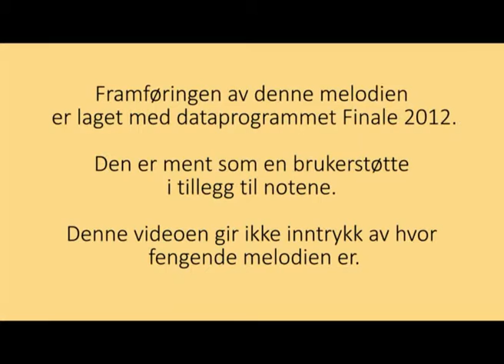Den frie vognleie - Johan Herman Wessel - Ivar Øksendal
Bok: Nye melodier til dikt av Johan Herman Wessel - gjendiktet til norsk
Dikt: Johan Herman Wessel
Melodi gjendiktning: Ivar Øksendal
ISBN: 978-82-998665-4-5